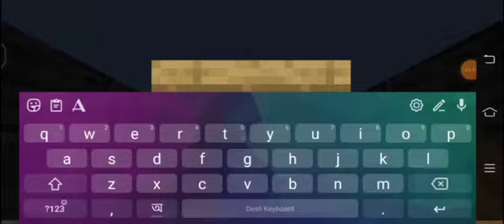How to make an iron farm in minecraft | Minecraft gameplay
Mistake reason
voice - sorry for kids voice because im ill at that so my voice was kids type.

Thumbnail - im in hurry to upload this video becuase im too late

                    credits

Gamer - @Weirdgang370
editor - @ig.-Tanvir editxx